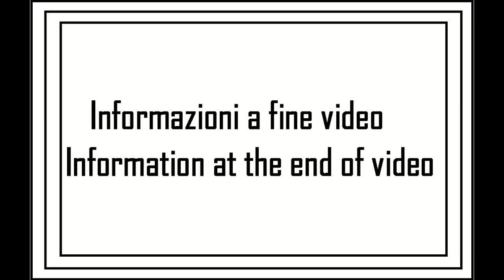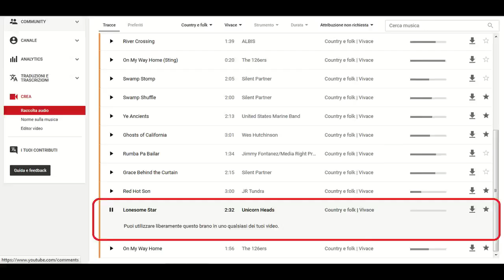A spasso con la MTB tappa 22 - 04su09